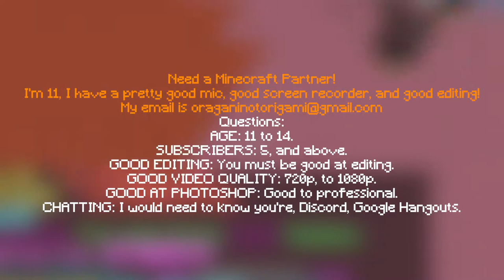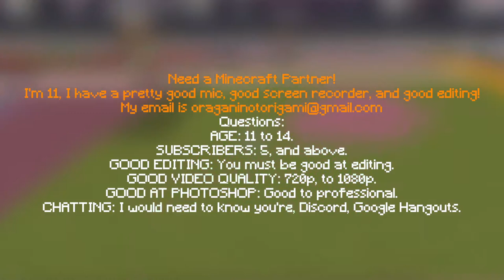ANYONE WAN'T TO COLLAB?!?!